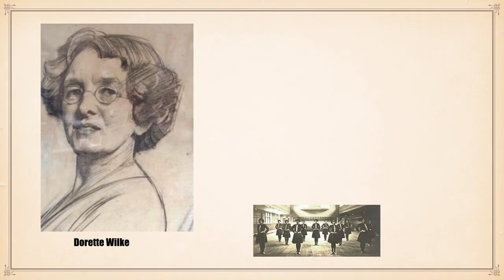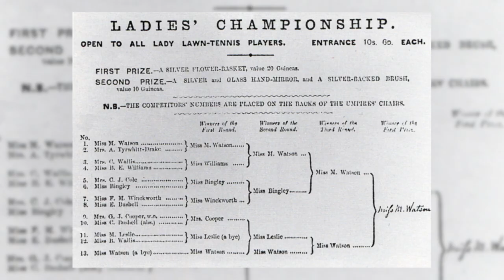Les femmes et les sports | L'Histoire nous le dira #6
Pour plusieurs, dans l’histoire, le sport a été l’affaire des hommes. Faux. On retrouve plusieurs femmes pratiquant des sports de l’Antiquité à nos jours. Des lutteuses aux nageuses en passant par les coureuses.  Seulement voilà, au 19e siècle, le sport devient presque exclusivement masculin. Les femmes, de leur côté, sont marginalisées, sinon exclues.

Sources et pour aller plus loin:
- Arnaud Pierre et Thierry Terret (dir.), Histoire du sport féminin, histoire et identité, 2 vols. Paris, L’Harmattan, 1996.

- Chénier, Elise. « À l’ombre de lui » (2003), Recherche et histoire no. 3 : Terra incognita, l’exploration de l’Arctique canadien (5e partie : Personnes).

- Gonnet, Julie. « Normes, déviances et régulations. L’anorexie mentale, un trouble dans la société » (Mémoire de maîtrise, Université Aix-Marseille, 2014)

- McCrone Kathleen E., Sport and the Emancipation of English Women 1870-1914, London, Routlegde, 1988, p. 104-120.

- Holt,  Richard, « Premiers sports », dans Histoire du corps, 2. De la Révolution à la Grande Guerre, Paris, Seuil, 2005, p. 370.

- Holt, Richard, « Golf and the English Suburb : class and gender in a London club, 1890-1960 », The Sports Historian, vol. 18, no 1, 1998, p. 83-84.

- Terret,  Thierry, « Le genre dans l’histoire du sport », Clio. Histoire‚ femmes et sociétés, 23, 2006, p. 209-238.

- Turcot, Laurent, Sports et Loisirs. Une histoire des origines à nos jours, Paris, Gallimard, 2016.